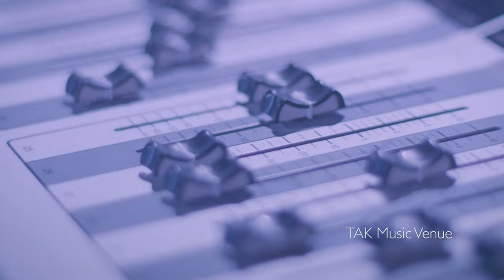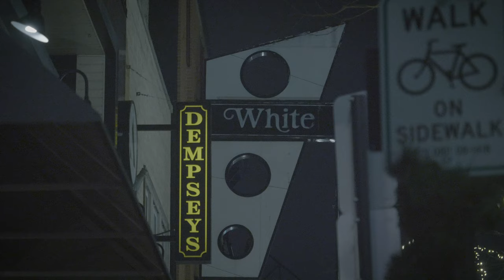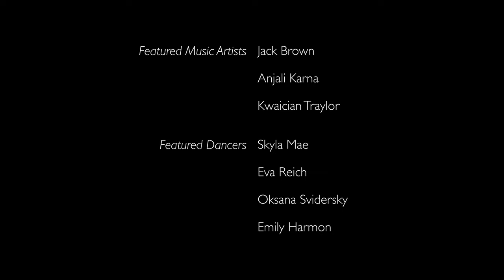Kinesthesia: A Walk Through the Fargo-Moorhead Music Scene (2021 MSUM student short film)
Three music artists currently living in Fargo-Moorhead offer a cross-section of the music scene in this experimental non-fiction short film. As the artists perform monologues based on their past experiences and their hopes for the future, dancers take to the stage and convey the artists’ stories through movement. Song, dance, theatre, and film unite in this celebration of the arts.

Director: Trinah Szafranski
Producer: Tiffany Reller
Production Designer: Logan Mann
Director of Photography: Alex Bertsch
Editor: Zachary Howatt

Featuring:
Jack Brown (Jac Starling)
Anjali Karna (Divine Offering)
Kwaician Traylor (Kwaician)
Eva Reich
Skyla Mae
Oksana Svidersky
Emily Harmon